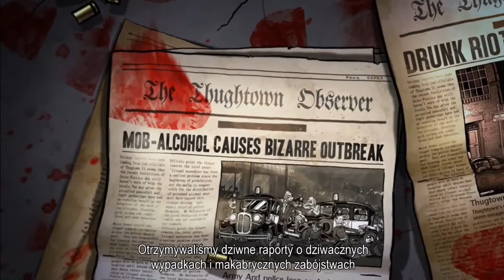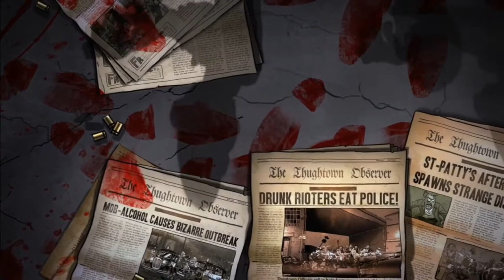Zagrajmy w Guns, Gore & Cannoli odc.1 Początek zombiakowej gry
Witajcie w kolejnej serii na moim kanale i jest to tym razem Guns, Gore & Cannoli.Dziś zaczniemy przechodzenie gry.Odcinków z tej gry będzie wyjątkowo mało i tak myślę że w kolejnym tygodniu zakończę serię z tej gry.